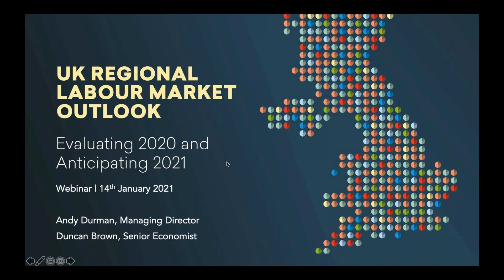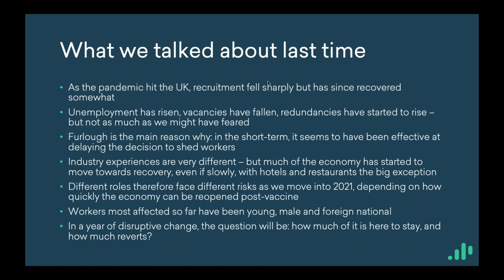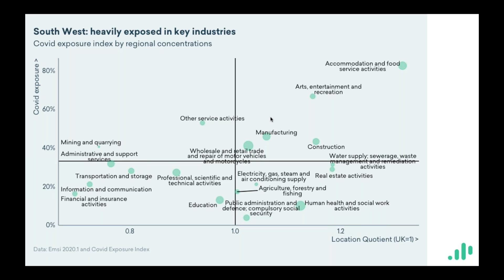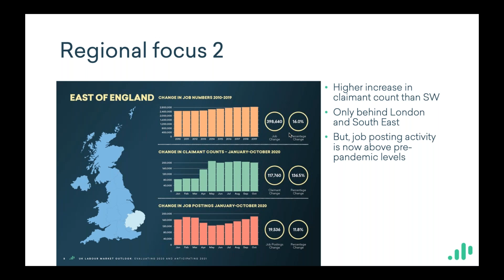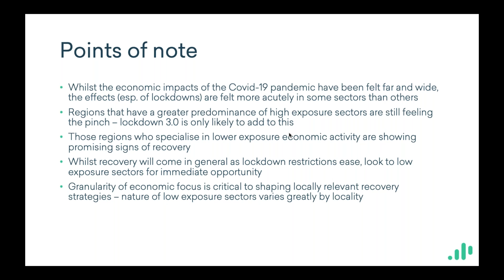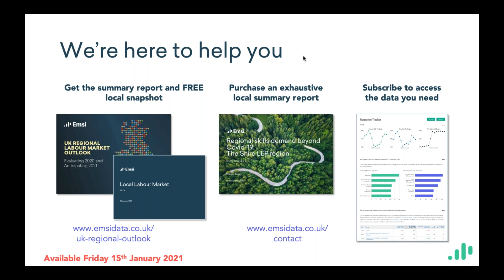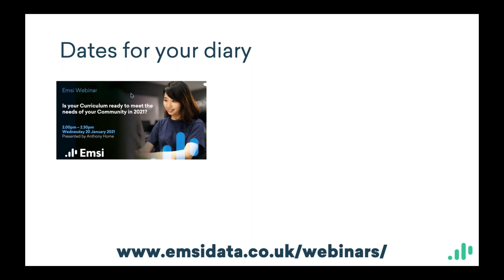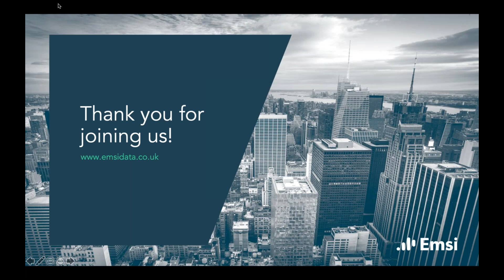UK Regional Labour Market Outlook Evaluating 2020 and Anticipating 2021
The year 2020 was quite unlike any other year, and the effects of it will be with us throughout 2021 and long into the future. Whilst much economic commentary has been focused on the UK as a whole, how has the crisis been playing out at the regional and local level, and what does it mean for these areas in 2021?
We are kicking off the year with a major new report looking back at regional and local variations in employment, job losses, and employer demand, and also forward to 2021 by asking which are the industries, occupations and skills that give local areas their competitive advantage, and how exposed are they to economic disruption. We’ll be offering you a free localised report for your area, so why not join us for this important starter to 2021?